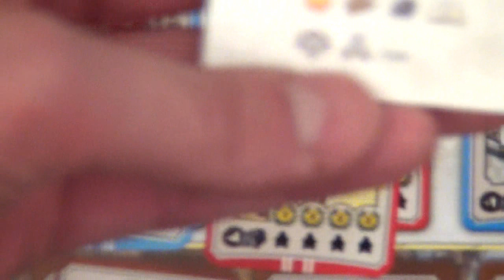Nations (Spiel) / Anleitung & Rezension / SpieLama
Wir testen das Spiel "Nations" von Rustan Håkansson, Nina Håkansson, Einar Rosén, Robert Rosén. (Verlag: Asmodee/Lautapelit.fi) und erklären die Regeln sowie die Spielanleitung.

Kurzbeschreibung
In dem Gesellschaftsspiel "Nations" lenken die Spieler das Schicksal von konkurrierenden Nationen, von der Antike bis in die Zeit des ersten Weltkriegs. Die Nationen stehen im ständigen Konflikt miteinander und müssen taktisch und ökonomisch durch die unterschiedlichsten Herausforderungen geführt werden: Dringende Bedürfnisse, langfristiges Wachstum, Bedrohungen und diverse Entwicklungsmöglichkeiten müssen gegeneinander abgewogen werden. Es erinnert an das Computerspiel "Civilization".

Mehr rund um Spiele
Mehr Rezensionen und Anleitungen von Gesellschaftsspielen und Brettspielen findet Ihr In unserem Forum könnt Ihr Regelfragen stellen, Siegstrategien analysieren sowie über weitere verspielte Themen diskutieren